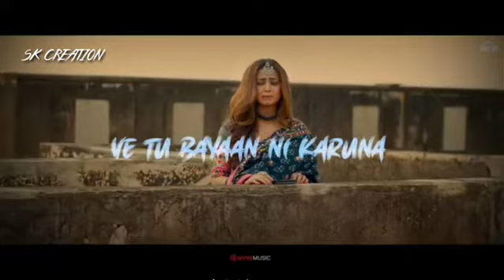Laare yaar status video